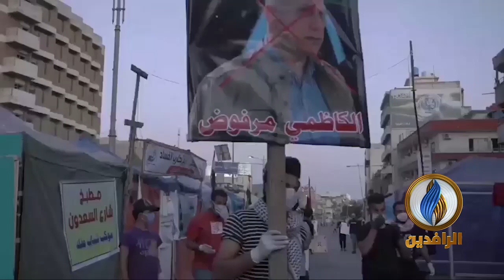متظاهرو ساحة التحرير ينظمون مسيرة صامتة احتجاجًا على تكليف مرشح الأحزاب الفاسدة مصطفى الكاظمي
متظاهرو ساحة التحرير ينظمون مسيرة صامتة احتجاجًا على تكليف مرشح الأحزاب الفاسدة مصطفى الكاظمي بتشكيل الحكومة
ــــــــــــــــ